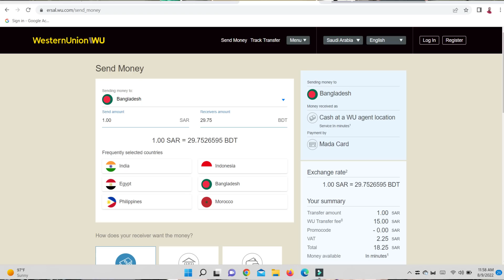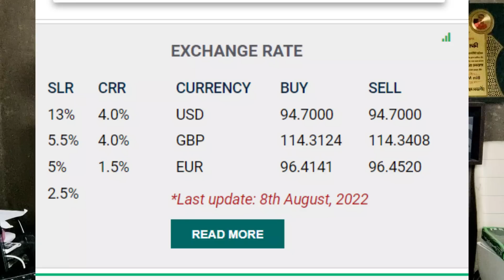আহা ১ রিয়াল এখন ৩০ টাকা প্রায়,সর্বকালের রেকর্ড ভেঙ্গেছে টাকা